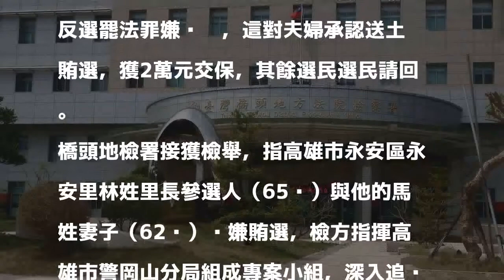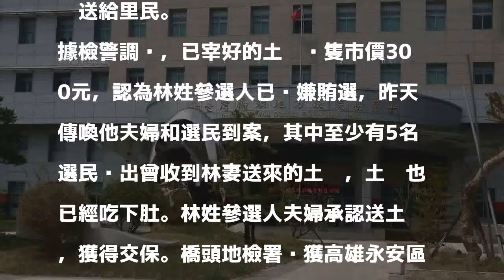高雄永安里傳賄選 賄選物是土雞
發表評論評論如下。